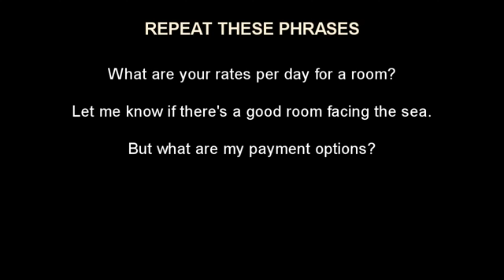Micro Lesson : Course 6 Video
Speaking Listening Pronunciation